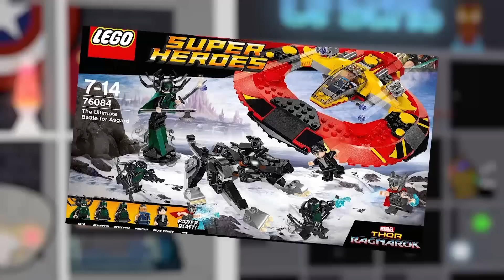Que nous DÉVOILE les PRODUITS AVENGERS ENDGAME ?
Eh bonjour les gens, petite vidéo sur ce que peuvent nous dévoiler les différents produits dérivés du film Avengers Endgame.

Pour m'encourager n'hésite pas à commenter/critiquer mes vidéos pour qu'ensuite je puisse les améliorer, je suis disponible à toutes vos suggestions.